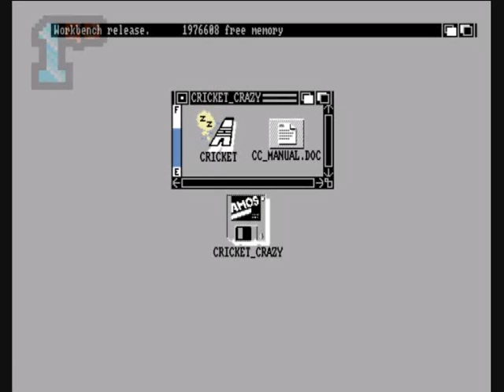1GO Short Play - Cricket Crazy (Amiga)